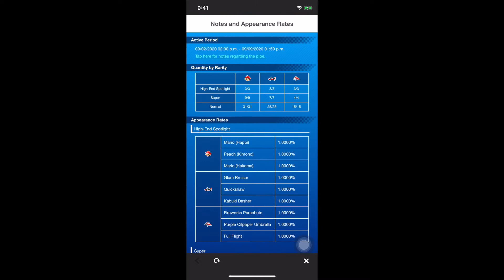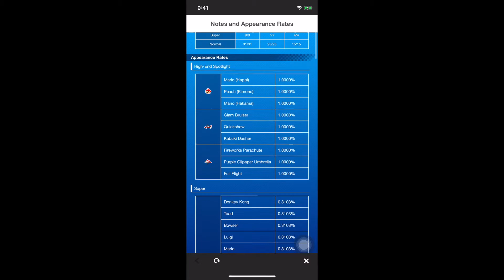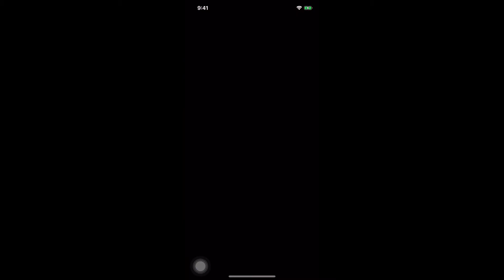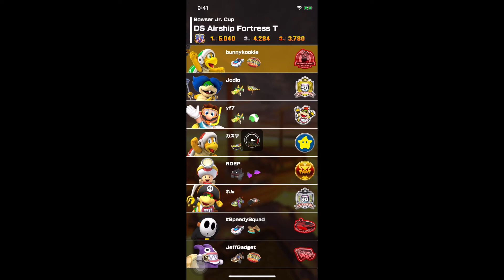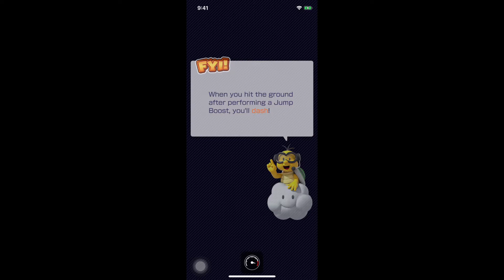Mario Kart Tour l Summer Festival Tour l Bowser Jr. Cup l Gameplay Walkthrough l #33